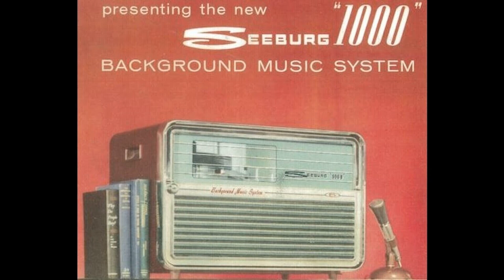Seeburg 1000- Basic BA-20A 10-1-1961- A8- C'Est Magnifique